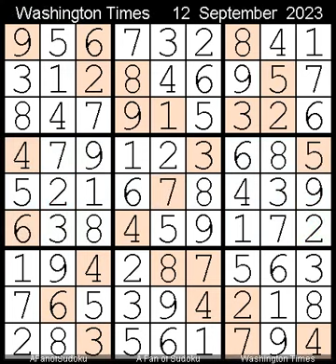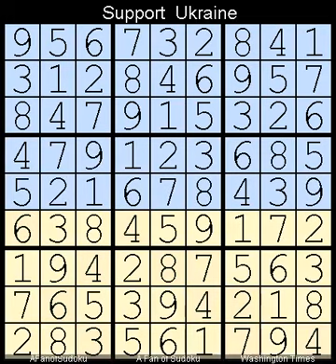How to Solve Washington Times Sudoku Difficult September 12, 2023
Description
- Washington Times Sudoku Difficult  September 12, 2023
- Repeat from  20 August, 2022

- Cheers

سودوكو
ซูโดกุ
数独
스도쿠
судоку
सुडोकू
സുഡോകു
סודאָקו
ਸੁਡੋਕੁ
சுடோகு